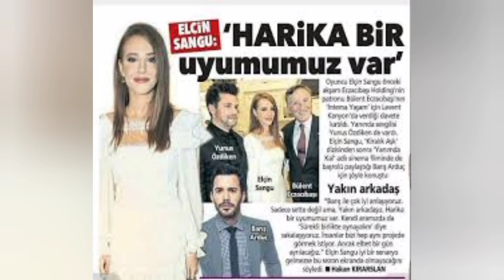Baris Arduc Surprised Elcin Sangu | Turkish Celebrities Relationship | YMS Creation